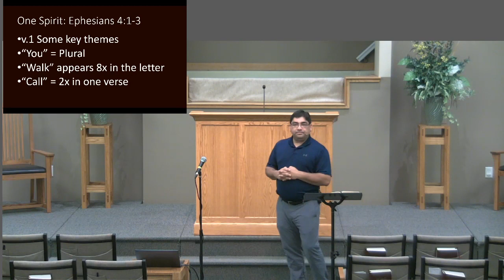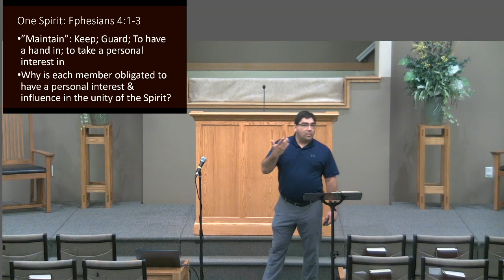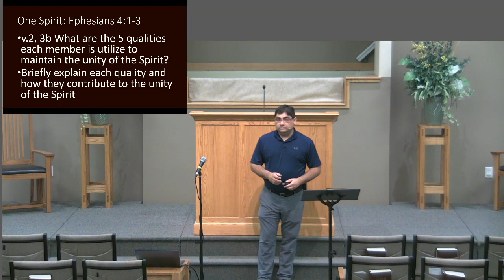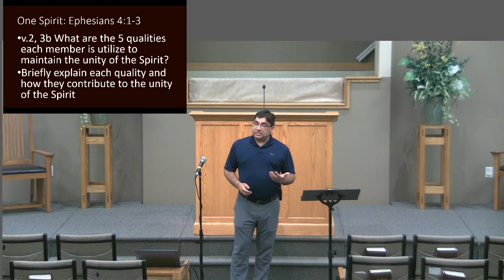Sunday Night Study 10/23/2022